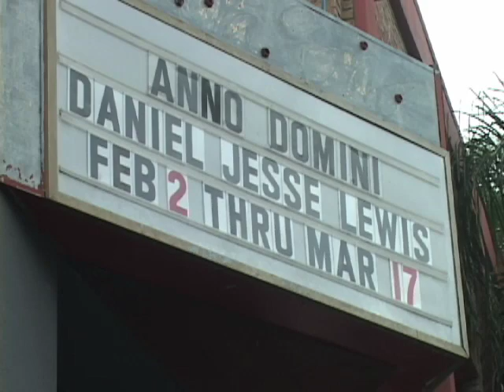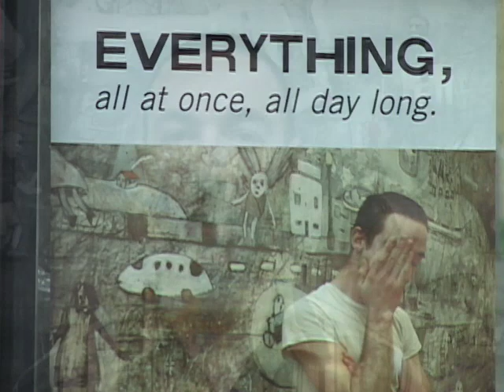Gallery Crawl @ Anno Domini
In February 2007, Gallery Crawl checked out South First Fridays and stopped in at Anno Domini and MACLA. Exemplary of Anno Domini's focus is the work of Daniel Jesse Lewis, whose solo debut exhibit is on view from February 2 through March 16, 2007. Bay Area artist Lewis graduated from the California College of the Arts in 2004, but his paintings and drawings have a definite "outsider art" lean. His work reveals an obsessive attention to and understanding of the human condition -- this is particularly true in his centerpiece mural which shares its title with show, "Everything, All At Once, All Day Long."